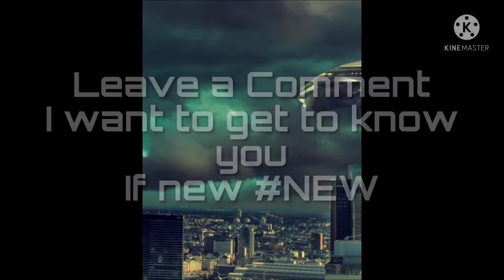Monster Intellect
Here are the platforms you can expect to get this sound:

MediaNet
ACX Music
Hydrow
Music Choice
Aaptiv
 TikTok & Resso
 YouTube Music
 Amazon
 Soundtrack by Twitch
 Pandora
 Tidal
 iHeartRadio
 ClaroMúsica
 Saavn
 Boomplay
 Anghami
 KKBox
 NetEase
 Tencent
 Qobuz
 Triller (beta)